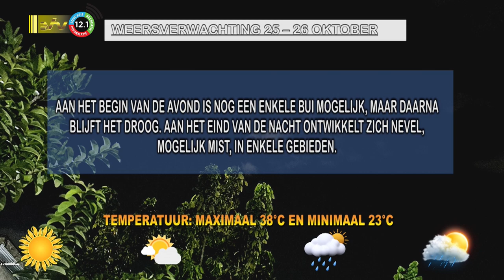25 10 2023 Weersverwachting 25 – 26 oktober '23